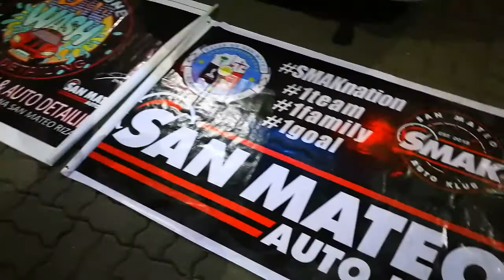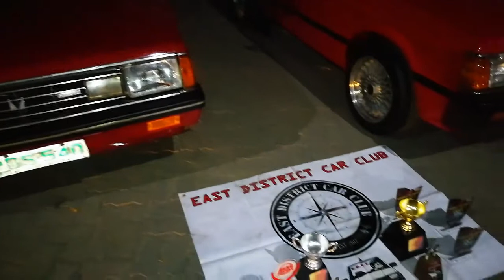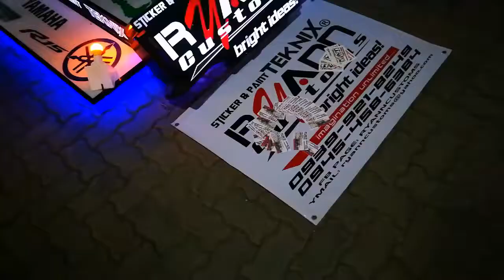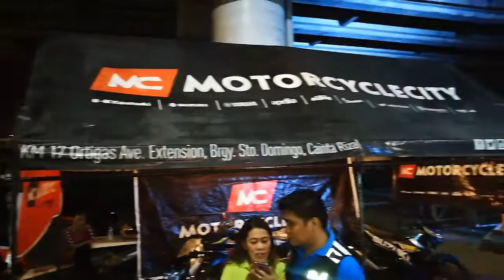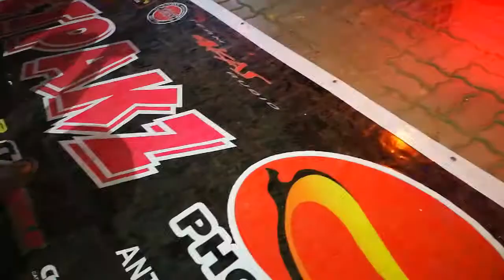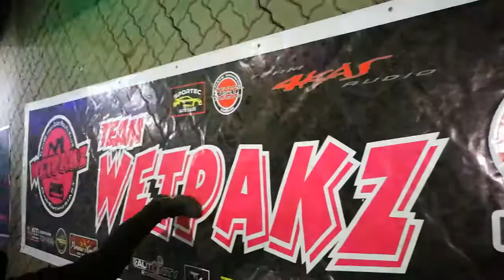XOXO AUTOMOTO SHOW @ SM CITY MARIKINA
Audio used: Calvin Harris - This is what you came for